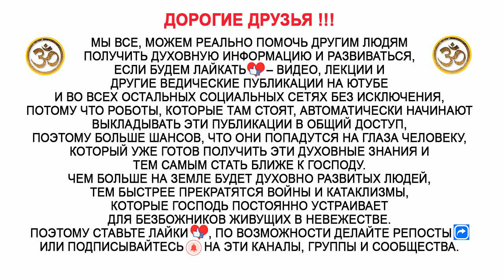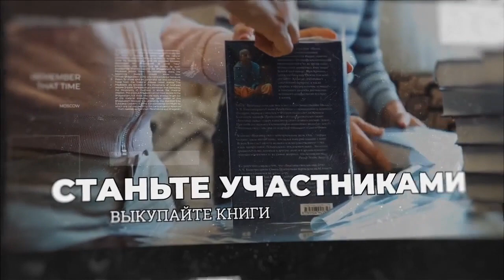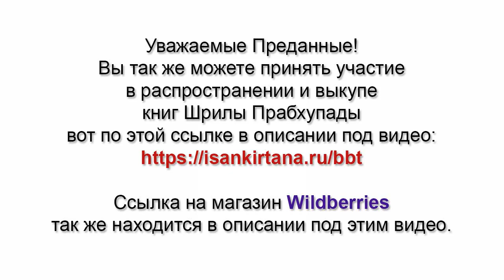Какие книги необходимо в первую очередь прочитать начинающему преданному?